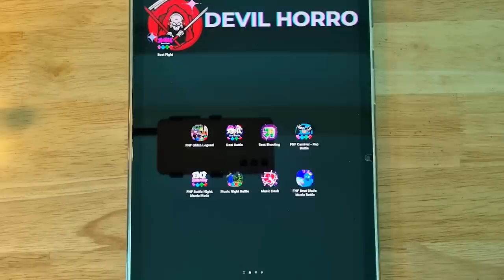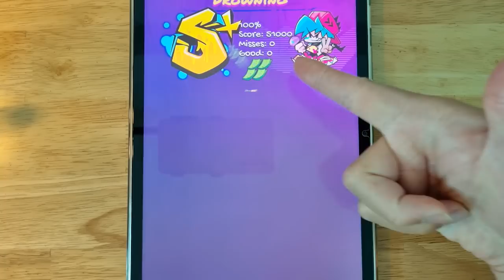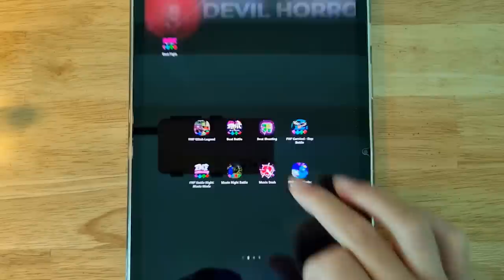FNF Glitch Legend, FNF Alphabet Lore, Beat Battle, Rap Battle, Music Night Battle, FNF Beat Blade